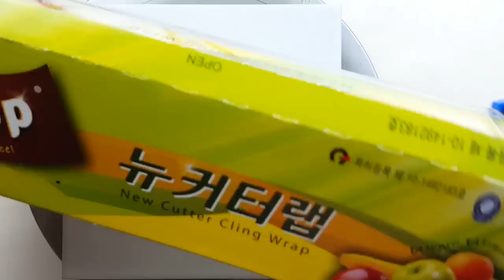(423) Spring night | Plastic wrap swipe & smash | Fluid Acrylic for beginners | Designer Gemma77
* My other plastic wrap smash & swipe videos

Liquitex Basic Acrylic : Fluid medium - 8 : 10
+ Water

BGM : If You Close Your Eyes I'm Still With You - Late Night Feeler, Kiss the Sky - Aakash Gandhi, Dancing Star